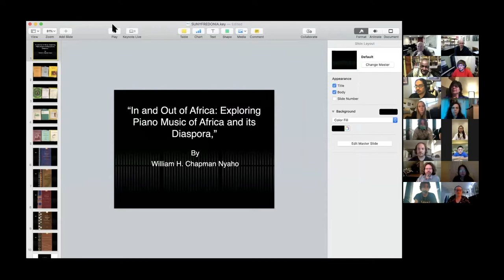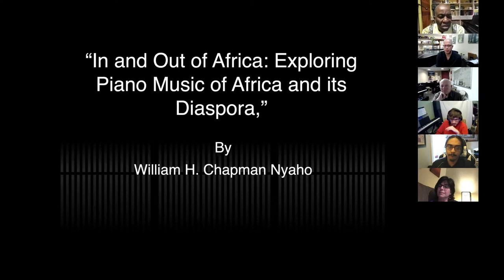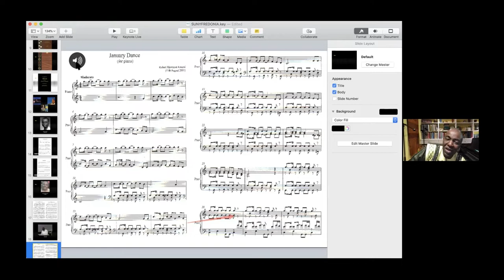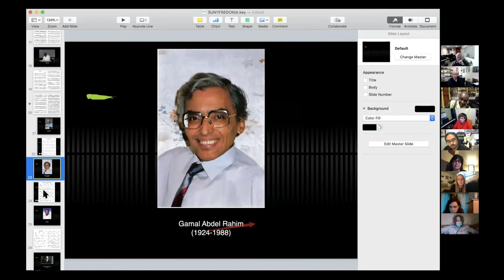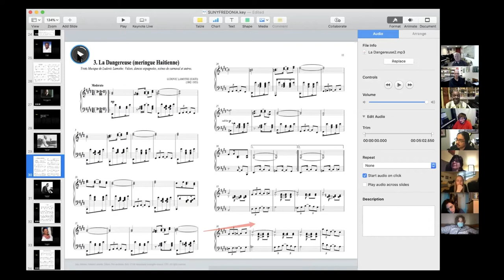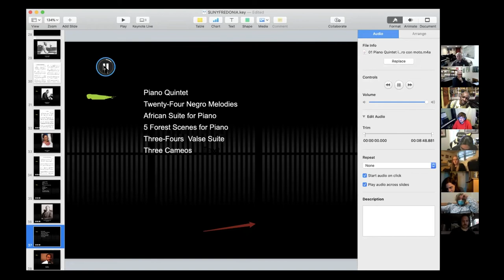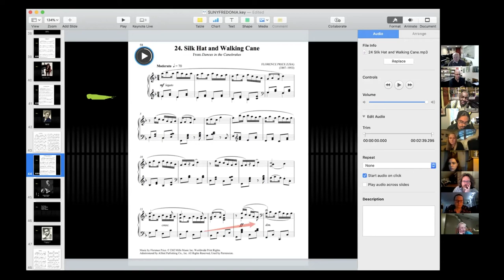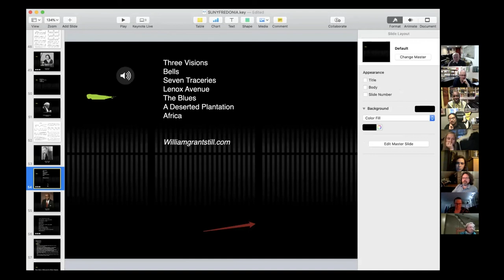PianoShortsRJPF Conversation with William Chapman Nyaho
Monday, April 12, 7:00pm (EST)
Special Guest: William Chapman Nyaho
In and Out of Africa: Exploring Piano Music of Africa and its Diaspora

William Chapman Nyaho discusses the diversity of styles of piano music, the influences of traditional musical forms, dance, jazz, and blues as well as Western European compositional practices on compositions in Africa and the African diaspora.